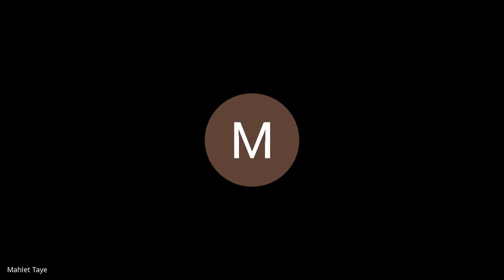mti qqwz idc 2021 09 13 at 01 04 GMT 7